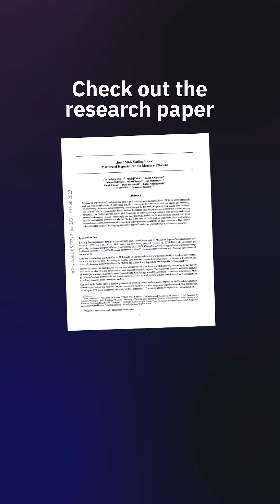The MoE loadbalancing bug that wasted 50K A100 hours